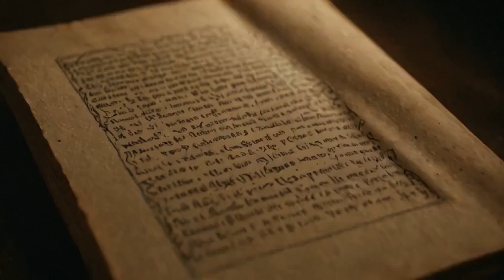The Jazz Club Mystery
In this captivating video, join me on an unexpected journey that began with a chance encounter at a smoky jazz club. As a journalist, I never imagined that the enigmatic club owner, Max, would become my ally in uncovering an ancient legend and breaking a curse entwined with the haunting jazz melodies. Dive deep into the mystery as we confront a malevolent presence, unravel the hidden history of the club, and bring peace to the restless spirits of the past. Witness the transformation of the jazz club into a beacon of hope and harmony, with its melodies telling a story of newfound tranquillity.